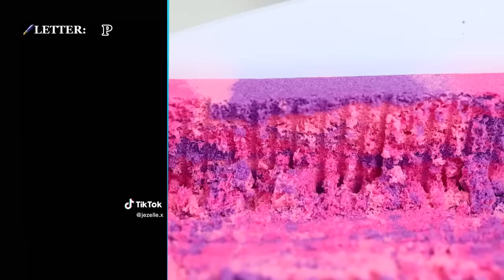🌈 KINETIC SAND STORYTIME TIKTOK ✨ POV @Amarachehade | Tiktok Compilations Part 5